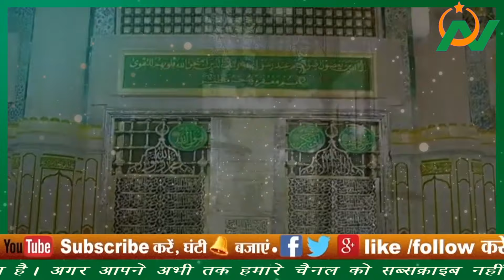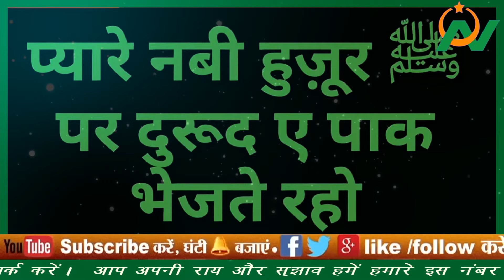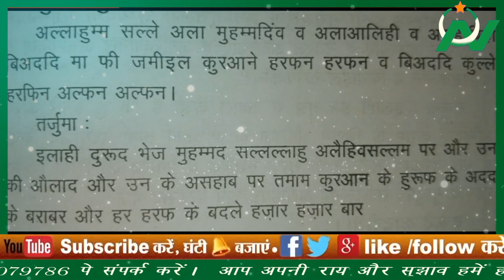हज़ूर की आमद पर Rabi-Ul-Awwal का खास वजीफा, हर दुआ होगी कबूल,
0:00 Intro
2:00 Wazifa
3:00 Wazifa of Dua
4:00 Durude Qurani

Title- Rabi-Ul-Awwal का खास वजीफा, दुरूद-ए-कुरानी से होगी हर दुआ पूरी

Noorani Khabaren
Muslim Khabar
Rabi Ul Awwal
12 Rabi Ul Awwal
Wazifa For Love
Wazofa For Hazat
Rabi Ul Awwal Wazifa
Islamic Information
Sarkar Ki Amad
Muhmmad Mustafa SAW
Sallahu Alaihi Wasallam
Pyare Nabi
Rahmat Ka Mahina
Allah ke Pyare Nabi

About using this Content:
Research
Video Content
Field Reporting

अगर आपके पास कोई वीडियो या कोई ख़ास जानकारी है जो आप समझते है कि  ये चैनल पर चलायी जा सकती है तो आप हमें मेल कर सकते हैं.

अस्सलाम वालेकुम नाजरीन नूरानी खबरों में आपका खैर मकदम है। नाजरीन रबी उल अव्वल का पाक महीना चल रहा है। इस महीने को बड़ा ही बरकतों और नेमतों वाला महीना कहा जाता है। इस महीने चांद की 12 तारीख को अल्लाह के प्यारे रसूल हुजूर मुस्तफा सल्लल्लाहो ताला अलेही वसल्लम ने इस दुनिया में विलादत पाई।

नाजरीन आज की इस वीडियो में हम आपको रबी उल अव्वल के पाक महीने का वजीफा बताने वाले हैं जिस पर अमल करने पर अल्लाह तबारक व ताला अपने प्यारे महबूब हुजूर मुस्तफा सल्लल्लाहो ताला अलेही वसल्लम के सदके दुआएं कुबूल करता है। इसलिए नाज़नीन आप से गुजारिश है कि वीडियो को आखिर तक देखें वीडियो पसंद आने पर वीडियो को लाइक और ज्यादा से ज्यादा शेयर करें ताकि ऐसी मालूमात हनुमते मुसलमा तक पहुंच सके इसके अलावा श्रीनगर आपने हमारे चैनल को सब्सक्राइब नहीं किया है तो फौरन ही सब्सक्राइब कर पास ही लगे बेल बटन पर जरूर क्लिक करें ताकि हमारे चैनल पर अपलोड होने वाली लेटेस्ट वीडियो की नोटिफिकेशन आपको फौरन मिल सके

नाजरीन जैसा कि हम सभी जानते हैं कि हम सभी  हुजूर मुस्तफा सल्लल्लाहो ताला अलेही वसल्लम की उम्मत है। और हुजूर मुस्तफा सल्लल्लाहो ताला अलेही वसल्लम अल्लाह के सबसे प्यारे महबूब है। इसीलिए नाजरीन 12 रबी उल अव्वल का यह पाक महीना ने दुआओं और हाजतो के लिए बेहद खास है।  नाजरीन  आज की इस वीडियो में हम आपको एक ऐसी दुरूद ए पाक बताने वाले हैं जिसे दुरूद ए कुरानी भी कहते हैं। इस वीडियो में हम आपको दुरूदे कुरान ई हिंदी में और उसका तर्जुमा भी बताएंगे। आप सभी से गुजारिश है कि कमेंट बॉक्स में सरकार की आमद पर या रसूल अल्लाह जरूर लिखें

नाजरीन सबसे पहले हम आपको यह बता दें कि दुरूद ए पाक का नजराना हुजूर मुस्तफा सल्लल्लाहो ताला अलेही वसल्लम पर हर उम्मते मुसलमानों को जरूर भेजना चाहिए। नाजरीन इस पाक महीने मे आपको हुजूर मुस्तफा सल्लल्लाहो ताला अलेही वसल्लम पर यह दुरूद शरीफ भेजना है हो सके तो रवि अव्वल की 12 तारीख यानी चांद की 12 तारीख इस दुरूद शरीफ को कसरत से पढ़ें जितना हो सके उतनी बार पढ़ने इसके अलावा आप यह दुरु शरीफ हर दिन पढ़ सकते हैं।
आप लोगों को यह पढ़ना है अल्लाहुम्मा सल्ले अला मोहम्मदियों व आला अलिही व अस्हाबिही बिअदादि ना ही जमीइल कुरआन हरफन हरफन व बिअदादे कुल्ले हरीतिमा अल्फन अल्फन
नाजरीन इस दुरूद शरीफ को दुरूद ए कुरानी भी कहा जाता है।

राजनीश दुरु शरीफ का तर्जुमा है इलाही दुरुद भेज मुहम्मद सल्लल्लाहू अलैही वसल्लम पर और उनकी औलाद और उनके आधार पर तमाम कुरान की हुरूफ के आदत के बराबर और हर हर एक के बदले हजार हजार बार

यह दुरूद ए पाक आप सभी को एक तो एक मर्तबा पढ़ना है। और फिर अपनी नेट हादसों के लिए दुआ करें। अल्लाह से दुआ करें कि या अल्लाह इस पाक महीने की बरकत से और हमारे प्यारे नबी मुस्तफा सल्लल्लाहो ताला अलेही वसल्लम के सदके में हमारी फला हाजत को तू अपनी बारगाह में कुबूल फरमा और या अल्लाह यह जो मैंने दुरूद ए पाक पड़ी है इसका सवाल सबसे पहले हमारे प्यारे नबी हुजूर सल्लल्लाहो ताला अलेही वसल्लम की बारगाह में पेश कर ती हूं मौला कुबूल फरमा।

इंशा अल्लाह तबारक व ताला इस दुरूद ए पाक की फजीलत से हम सबकी नेक दुआओं को कुबूल फरमाए गा अल्लाह ताला हम सभी को जश्ने ईद मिलादुन्नबी मनाने और हुजूर मुस्तफा सल्लल्लाहो ताला अलेही वसल्लम की सुन्नतों पर चलने की तौफीक नसीब अता फरमाए आमीन खुदा हाफिज